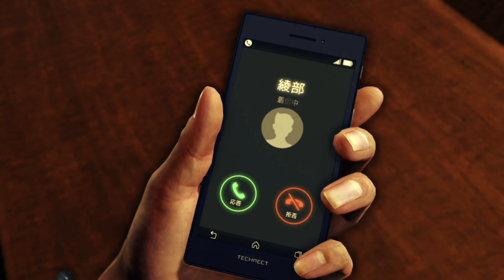Judgment // LET'S PLAY - Part 17 // Chapter 8: A Broken Bond // 4K 60FPS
Hey guys!
Continuing with Judgment
Chapter 8 - A Broken Bond (1/2)
Since each chapters is very long, I've broken them up into multiple parts.
Hope you guys enjoy it as much as I do.
Come hang out with me :)
A lawyer pulls off a miracle, only to have the verdict cost him everything. Now, as a string of murders casts a shroud over the city and the law begins to fail, justice cannot afford to be blind.

The son of a murdered lawyer, Takayuki Yagami was raised on the streets of Kamurocho by a yakuza patriarch who paves the way for Yagami to follow in his real father's footsteps. Taking a job at the Genda Law Office, Yagami accepts a high-profile case: Proving Shinpei Okubo, a man suspected of murder, innocent.
Against all odds, Yagami succeeds and is hailed as a hero, but his prolific career is short-lived. Only months later, Okubo brutally murders his girlfriend, stabbing her over ten times with a kitchen knife before setting their apartment on fire.

Yagami becomes the lawyer who let a murderer walk - and everything he had worked for comes crashing down.

Three years later, Yagami has taken off his lawyer's badge to run a small detective agency in the red-light district of Kamurocho, scraping by on odd jobs and evidence collection.

But even a city as seedy as this is shaken by a string of serial murders, where the victims' bodies are discovered with their eyes gouged out. Yagami is drawn into the case by his old law firm, where he discovers that in order to bring this killer to light, he must seek the truth that slipped from his grasp three years ago. But can a man haunted by his failures prevail over his own past?